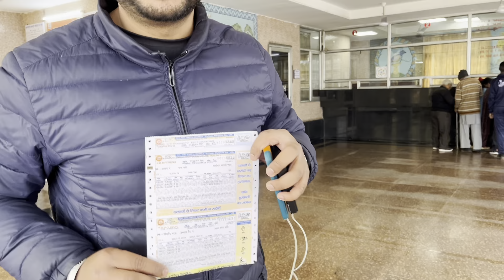Journey Tickets Booked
Journey Tickets Booked @tk_talkss